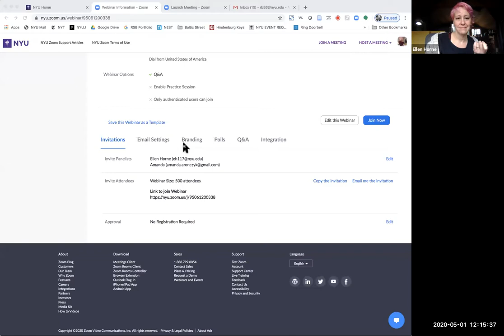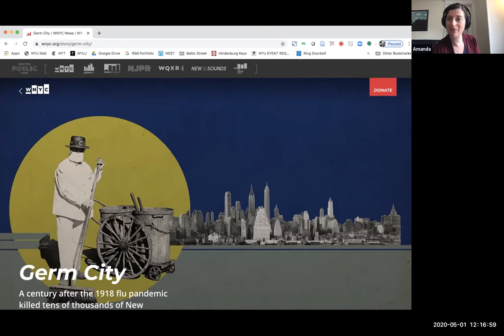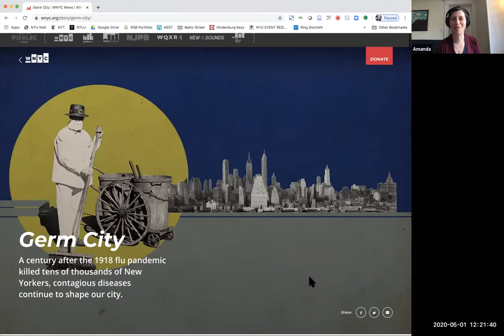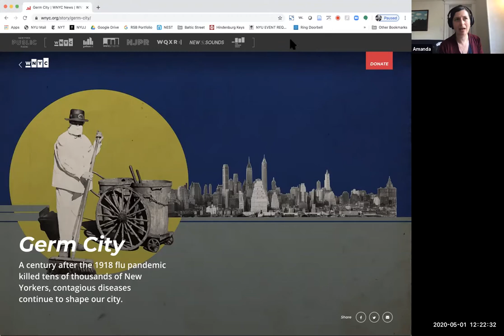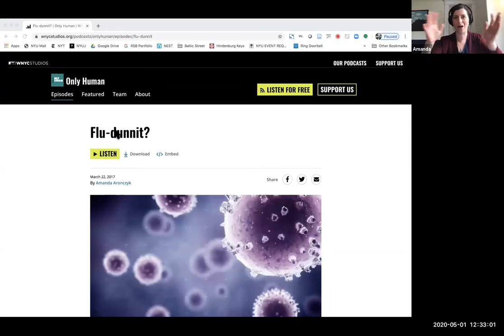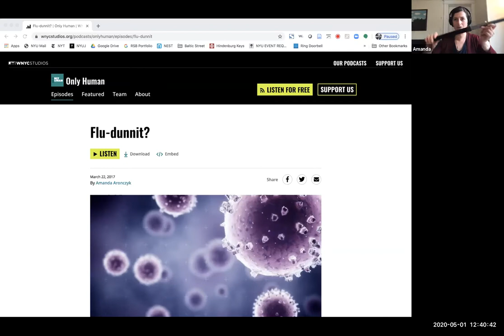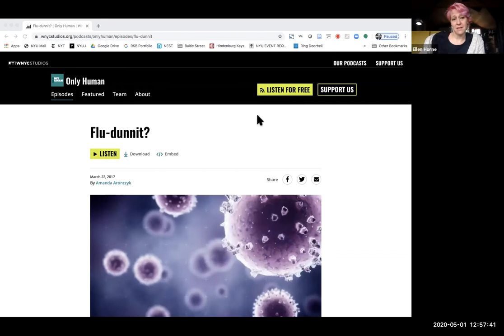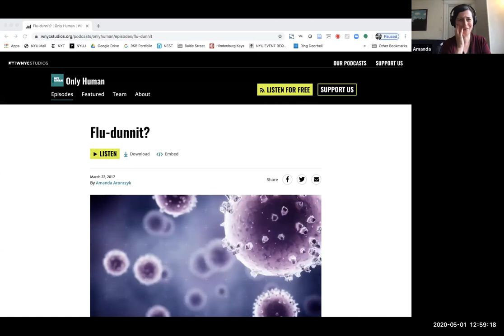Reporting During the Pandemic with Amanda Aronczyk, Planet Money | Event - May 1, 2020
Amanda Aronczyk, Planet Money